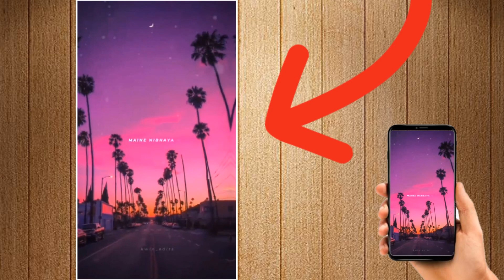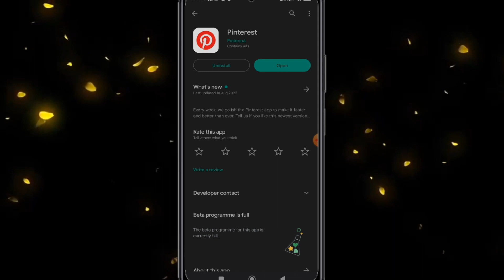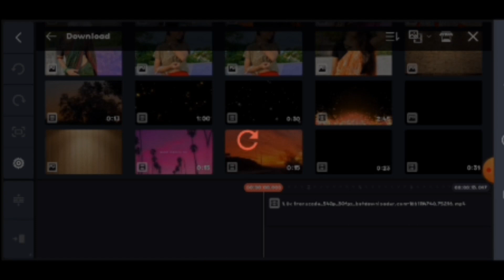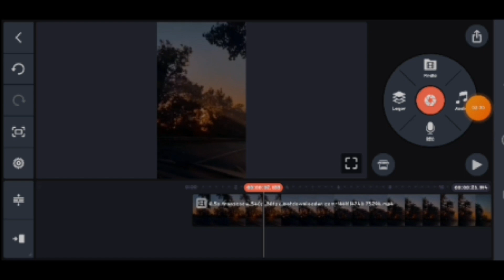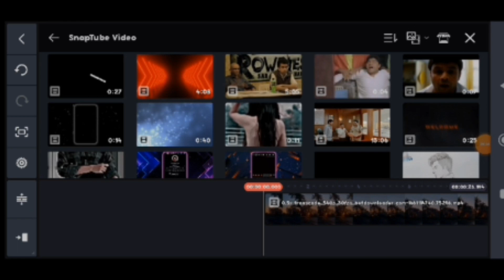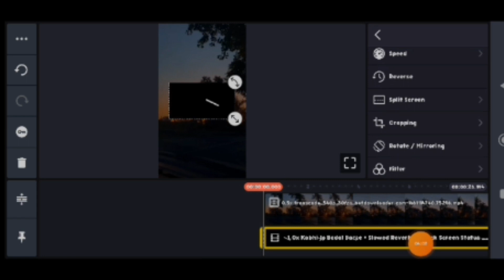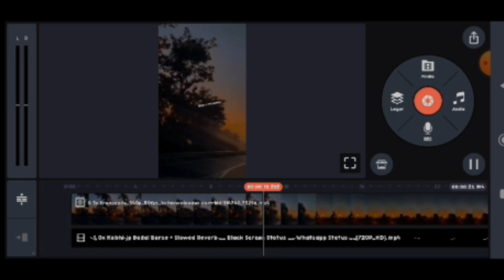NEW TREND VAIRAL VIDEO EDITING TUTORIAL FOR KINEMASTER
𝗔𝗽𝗽 Name :

kinemaster

𝐘𝐨𝐮𝐫 𝐐𝐮𝐞𝐫𝐢𝐞𝐬 𝐒𝐨𝐥𝐯𝐞𝐝 :

1. New Viral kinemaster video editing
2.  New trend kinemaster video editing
3. new trend xml preset editing
4. New tiktok vairal Video Editing
5. New Viral kinemaster Editing
6. Trend Status Video Editing kinemaster
7. kinemaster  video editor
8. new viral sad Status video editing
9. Status viral xml
10.Status

My Info...👇
(My name is nirob
My channel name edit king
My year 17
My phn name xiaomi 11 pro 5g
My city Faridpur)